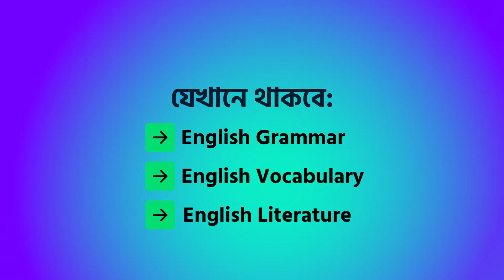Hoping for the best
প্রত্যেকের সম্মতি এই কোর্সটি দ্রুত শুরু করতে সাহায্য করবে